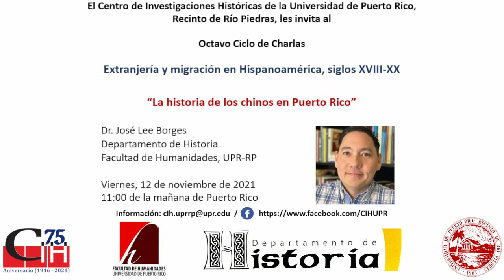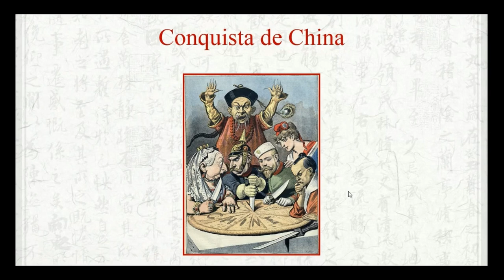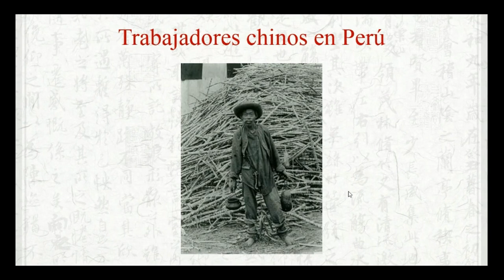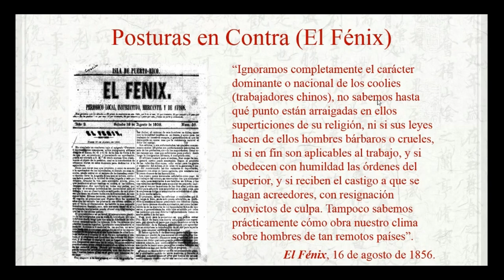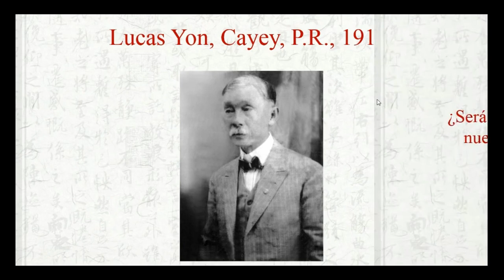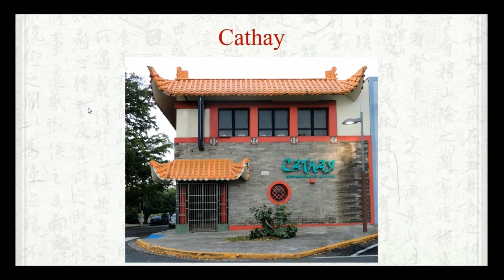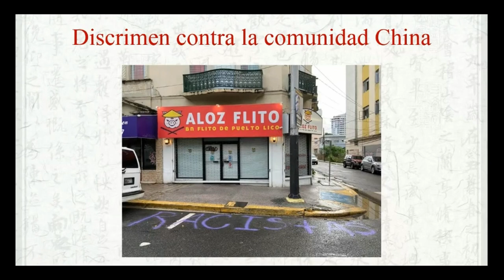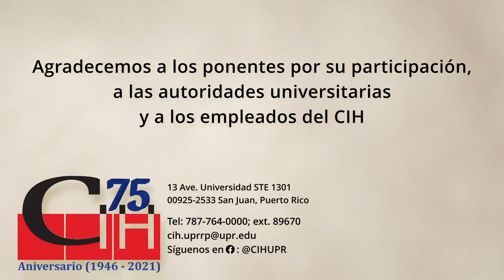La historia de los chinos en Puerto Rico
El ponente indica que la presencia de inmigrantes chinos en Puerto Rico abarca ya tres siglos. En esta charla se presenta la historia de la inmigración china a Puerto Rico desde el siglo XIX hasta la actualidad. Entre los temas que se discuten se destacan: la aportación de los confinados chinos a la construcción de la Carretera Central y otras obras de infraestructura, las diversas etapas de su llegada a Puerto Rico y su aportación a la vida cotidiana y cultura de la Isla.

Edición del video a cargo de:
00:00:00 - Información de la actividad
00:00:05 - Introducción
00:04:53 - Presentación
01:23:59 - Sesión de preguntas
02:02:06 - Cierre de la actividad